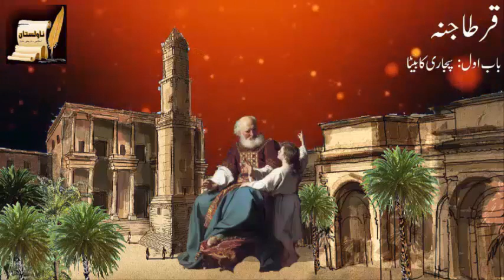Qartaajna Ep01 | قرطاجنہ / कार्थेज | Urdu Classic | Islamic and Historical Books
(Novelistan)
Category
People & Blogs
License